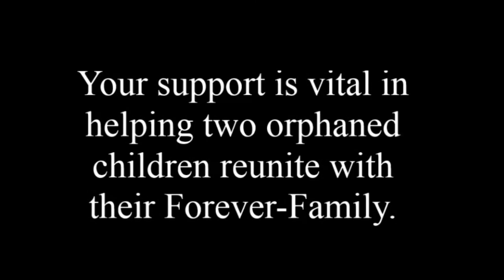The Marino Family Adoption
Please help the Marino family raise the funds needed to complete the international adoption of two orphaned siblings from Eastern Europe!  Thank you for all of your support.